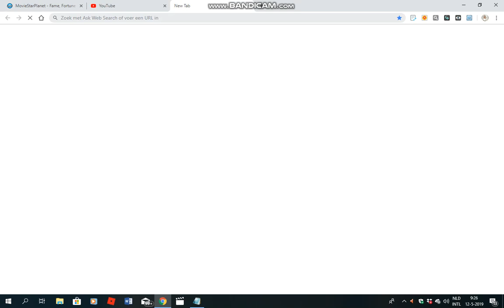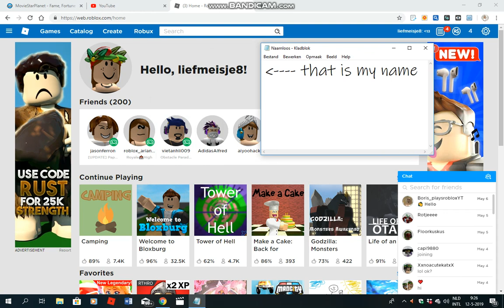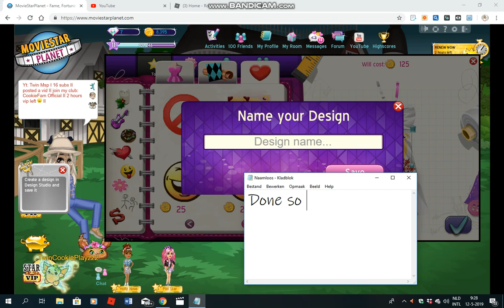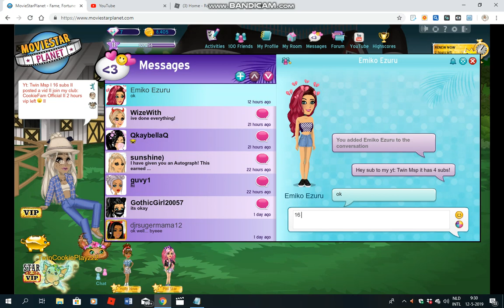II Another SHORT video II Bye! II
Recorder: Bandicam